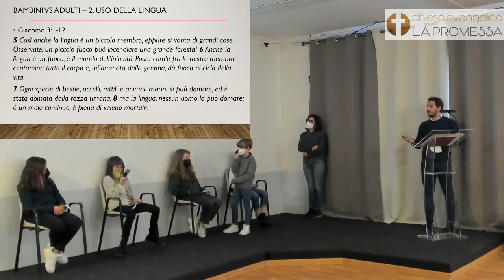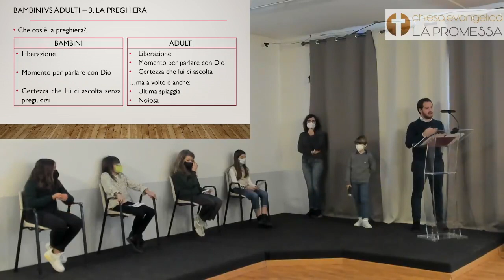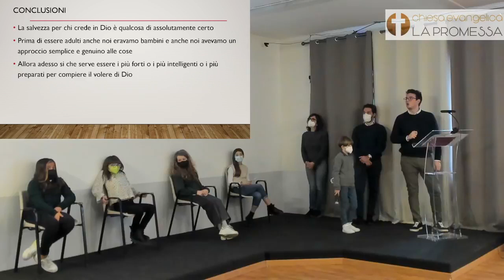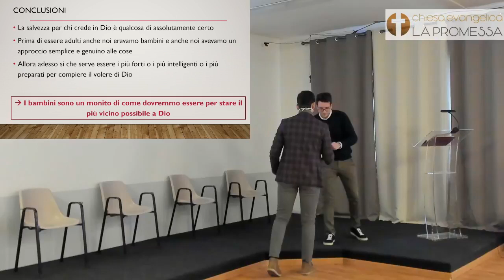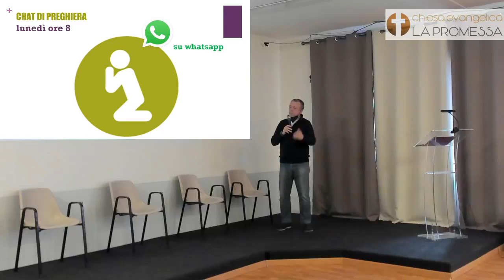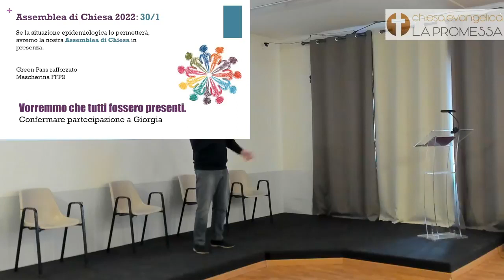23/01/2022 I bambini con Simone Frache e Umberto Papini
Bambini vs Adulti
In verità vi dico: se non cambiate e non diventate come bambini, non entrerete nel regno dei cieli (Matteo 18: 1-6)